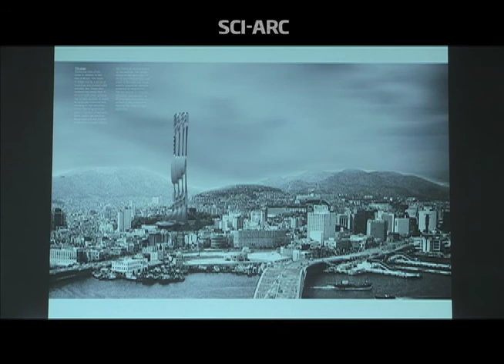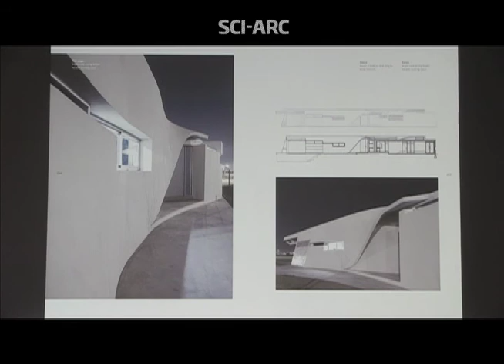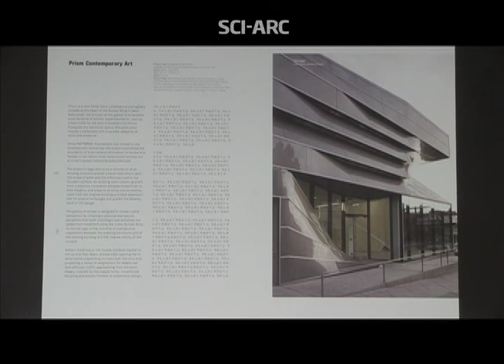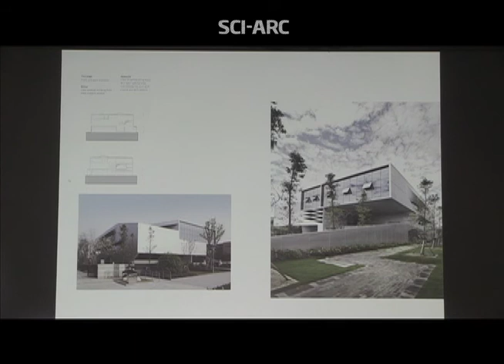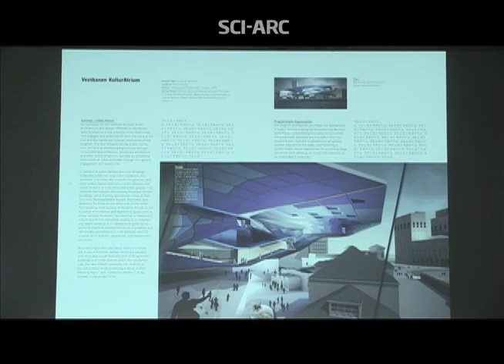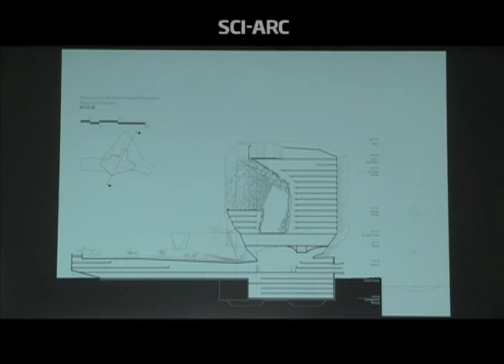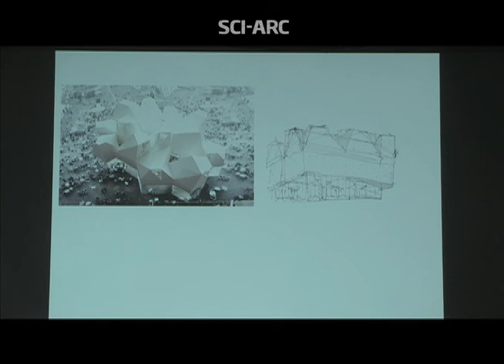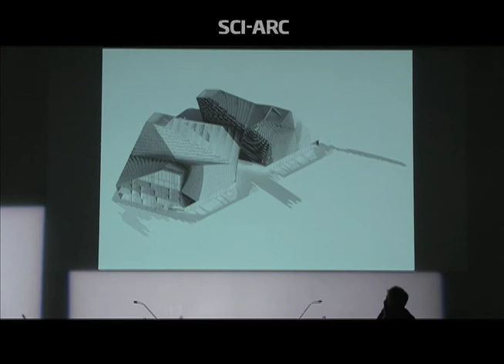Marcelo Spina, Jeffrey Kipnis, Tom Wiscombe & Wolf Prix (January 30, 2015)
Jeffrey Kipnis begins the fourth of the Fecundity of a Mossy Climate conversations with a survey of Marcelo Spina’s work, from the 2002 Busan Tower to the 2014 entry by P-A-T-T-E-R-N-S in the competition for two new museums in Budapest. Spina and Tom Wiscombe and Wolf Prix join Kipnis, and discuss Spina’s work, the concept of elegance, the exploitation of architects via competitions, the significance of tools, strategies, and career trajectories.